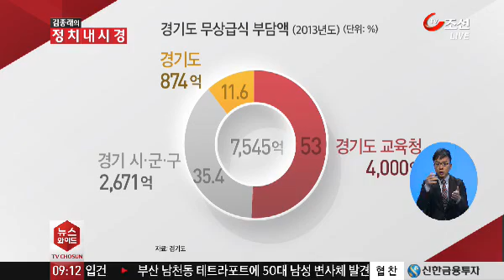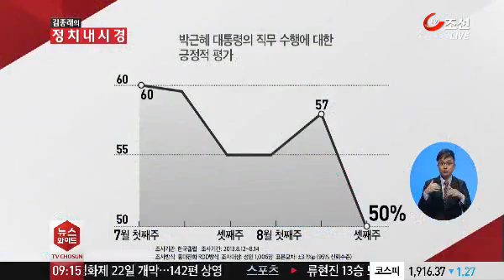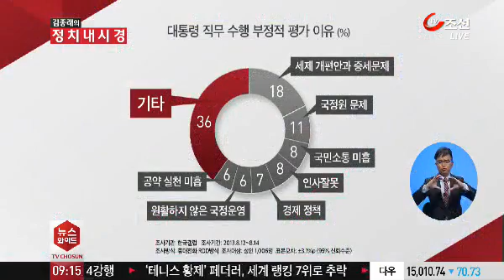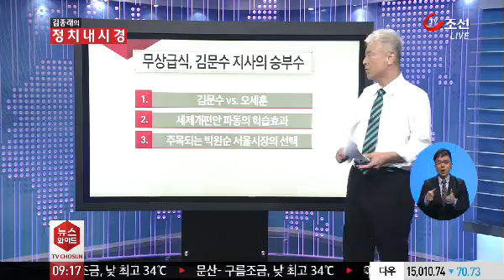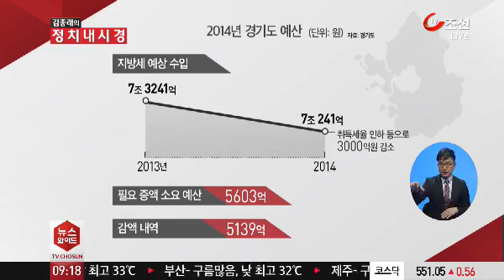[김종래의 정치내시경] 무상급식, 김문수의 승부수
[주요 내용]
"金 지사는 잠재적 대권 후보...정치적 해석 뒤따라"
"무상급식비 중앙정부 지원은 현행법상 불가능"
"법 고쳐도 이 호주머니 돈 다른 호주머니로 옮기는 꼴"
"세금 내는 국민 입장에선 그 돈이 그 돈인 셈"
"53%나 부담하는 경기도 교육청은 왜 침묵할까?"
"무상급식 감행한 오세훈, 주민투표로 모험 강행"
"증세 논란 朴 대통령 지지 일주일만에 7% 급락"
"박원순 내년 예산 10% 깎지만 복지예산은 '그대로'"
"'중앙 정부 지원 받겠다' 공약하면 순 거짓말"
"당·정·청 '2017년엔 고교 무상급식' 약속"
"지방선거 후보들의 무상급식 공약 잘 살펴야"